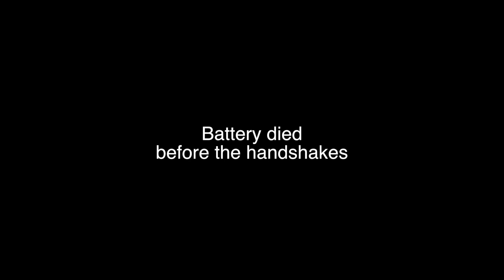50 Goal Puck - Hey Stripes! The Micd Up GoPro Hockey Refcam - Winter 2019/20 Game 57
Today on Hey Stripes! The Micd Up GoPro Hockey Refcam, this guy is gracious enough to let me use his 50 Goal puck to start the game. Let's see if it works out in his favour!

HS DIV 5